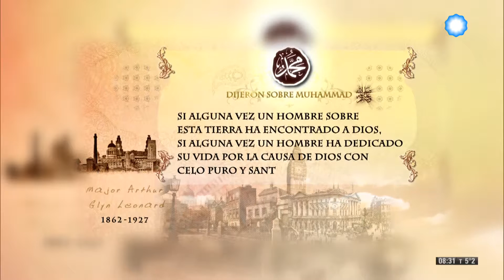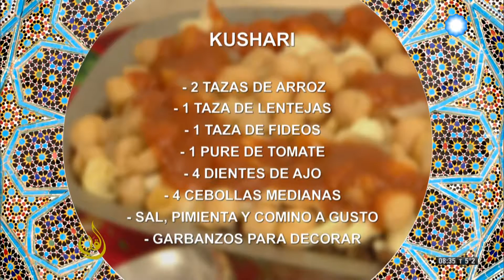El Cálamo Programa 269 Fecha 25/09/2016 Bloque 3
EMISIÓN: 25/09/2016

- Recetas de la Sette con Reham Abuelela, cocinamos kushari egipcio.
- Informe de religión con el Prof. Abdur Rahman Colombo sobre la educación islámica (2parte).
- Súplica del Sheij Mahmoud Gebrel Mahmoud por el Eid Al Adha, la Fiesta del Sacrificio.